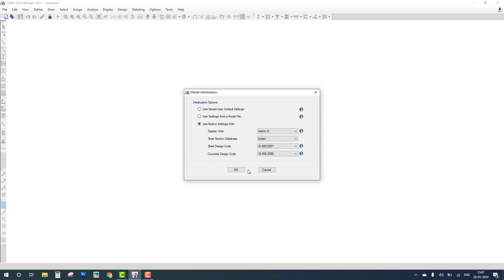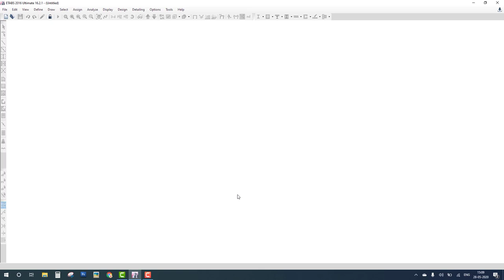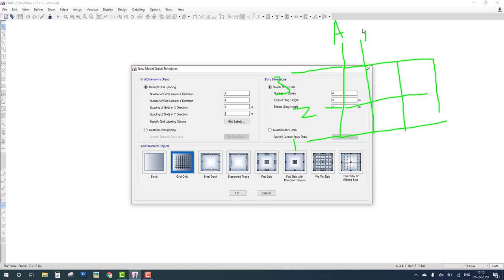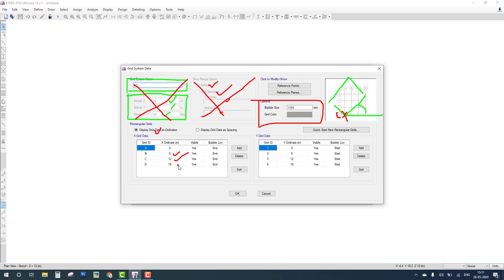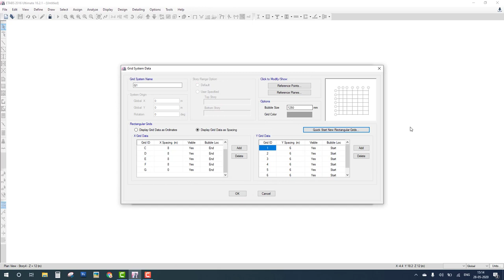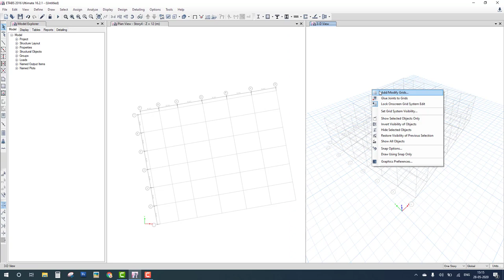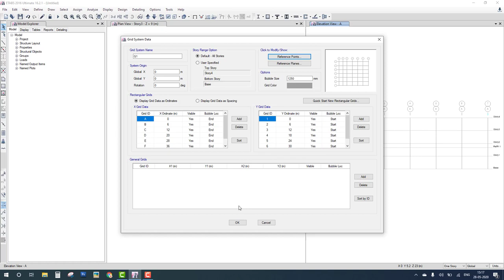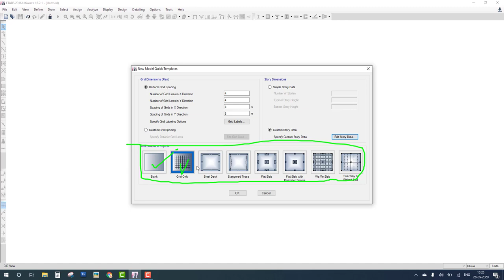Etabs all about Grid Etabs full course Civil engineer